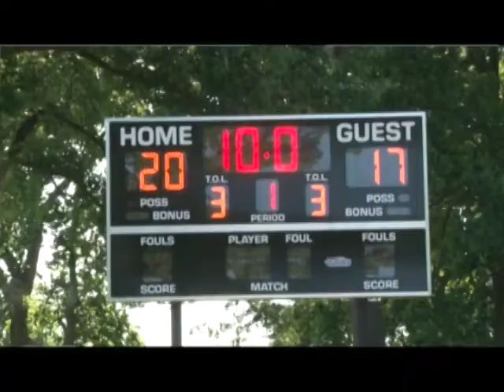Access Louisville: Dirt Bowl Upgrades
The famed Dirt Bowl courts in Shawnee Park are getting new improvements in time for tournament.